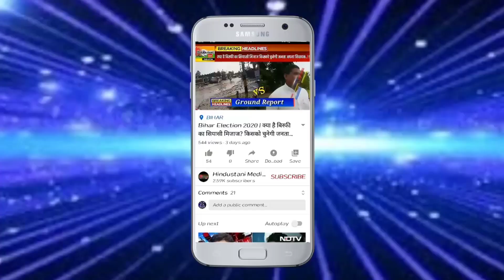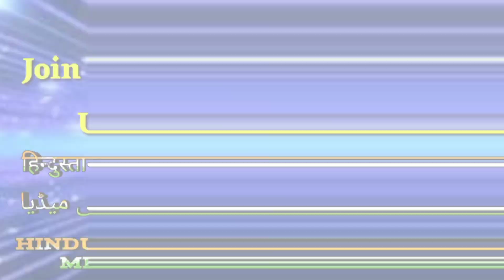पुलिस के डर से Benipatti नरसंहार का आरोपी फ़रार | 12 मई को है बेटी की शादी, पिता को फंसाया गया : बेटा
पुलिस के डर से मुहम्मदपुर, Benipatti नरसंहार का आरोपी फ़रार |

मेरे पिता पर झूठा आरोप, उन्हें फंसाया गया : आरोपी का बेटा।

क्या आप पंचायत चुनाव में मुखिया, सरपंच, पंचायत समिति, या जिला परिषद के उम्मीदवार हैं ?
तो आप अपना विचार रख सकते हैं
हमारे चैनल Hindustani Media™ पर ।

Journalist: Shahid Kamran

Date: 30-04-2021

madhubani news live,
madhubani news today,
madhubani news channel,
madhubani news live today,
madhubani news aaj tak,
madhubani news bihar,
madhubani news update,
madhubani news channel live,
madhubani news aaj ka,
madhubani news accident,
madhubani ka news aaj tak,
madhubani news bike accident,
bihar news madhubani jila,
madhubani breaking news,
madhubani bihar news live,